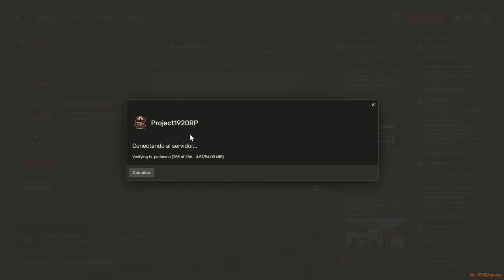Charla con Torquemada | Henry en RedM Roleplay (Project 1920)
Únete a Henry, un agente de la ley en RedM, mientras charla con Torquemada en este episodio de roleplay basado en Red Dead Redemption II en el servidor Project 1920.